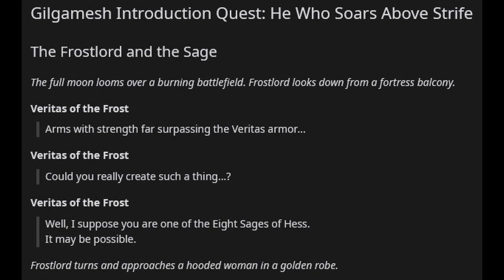Connecting War of the Visions and Final Fantasy Brave Exvius through Missing Lore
What started as a few questions about Gilgamesh and Veritas of the Light sent me down a WILD FFBE Universe rabbit hole that makes me think that I know how season 2 of WotV is going to end, even before Global is a full chapter in.

All it took was crossing the untold stories of FFBE with the open mysteries of WotV and suddenly things just began to click.

Also, minor edit but when I say "egg" I mean "cocoon", but the two concepts are similar enough that it doesn't change the meaning enough to throw anything off.